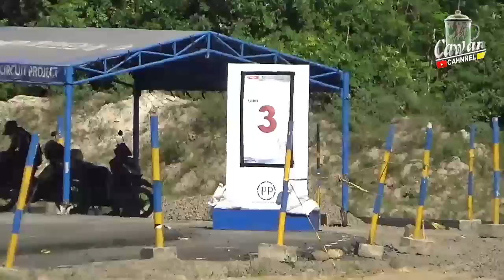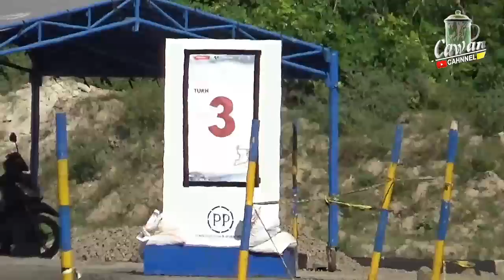HARI INI MENTRI PARIWISATA SANDIAGA UNO BERKUNJUNG KE SIRKUIT MANDALIKA